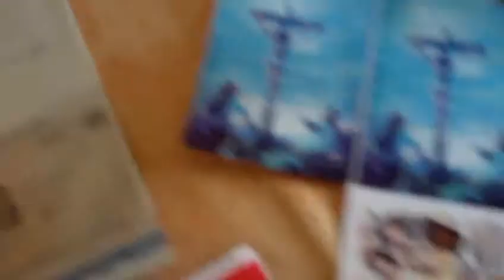astrôpôte 1er tour